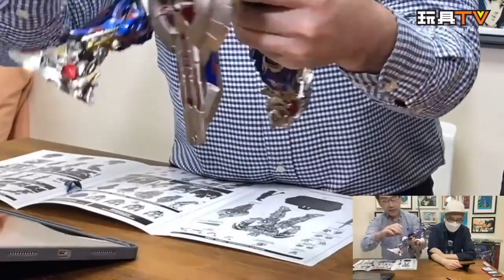「爆玩具」Threezero DLX 變形金剛 終極戰士 柯柏文 Transformers : The Last Knight DLX Optimus Prime TOYSTV Review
Host: DMS, Bryan
Production: TOYSTV Production Team
Produced by:Bryan Lo, Toyswalker-Dick.Po